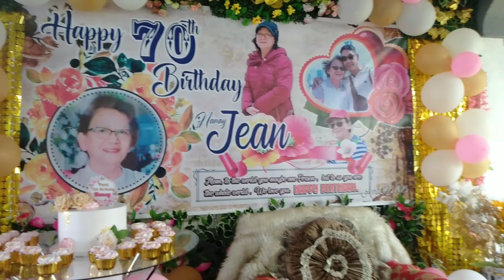HAPPY 70TH BIRTHDAY TIA JEAN | MAYVZ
happiest 70th birthday sau tia jean thank u for inviting us sa masayang kaarawan nio ,busog much pa...More candle to blow and god bless always, sana bigyan ka pa ng maraming kaarawan at kalakasan.